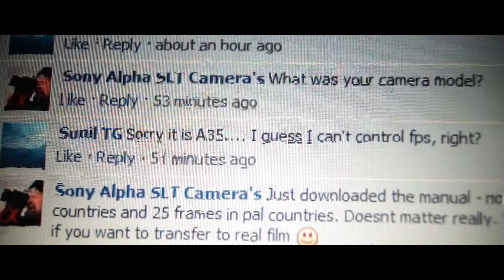Anamorphic video sample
Created using Sony A35.
Though video size is 1080, the actual video is around 800 lines thus making it 2.35:1 ratio.